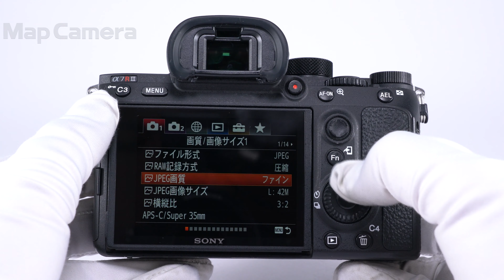SONY (ソニー) α7RIII ボディ ILCE-7RM3 良品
【付属品】
バッテリー・チャージャー・ACコード・USBケーブル

【動物瞳AF対応ファームウェア適用済み】リアルタイム瞳AFが動物にも対応しました。
これにより、ペットや野生動物の瞳も高速・高精度に検出し、追随可能です。動物の撮影や、大好きなペットの愛らしい瞳が格段に撮影しやすくなります。